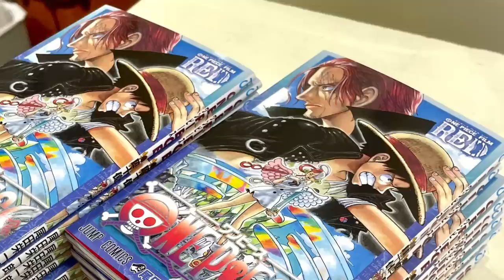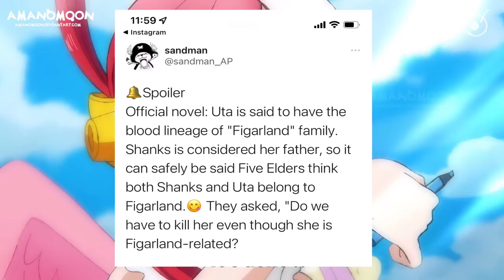¡¡¡SE REVELA INFORMACIÓN SOBRE SHANKS!!! ¡¡¡EL "ASESINO" DEL HAKI DE OBSERVACIÓN!!!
Hola nakamas! Hoy os traigo nueva información revelada sobre el Yonkou Shanks! Impresionante! Espero que os guste! Like y sub ;)